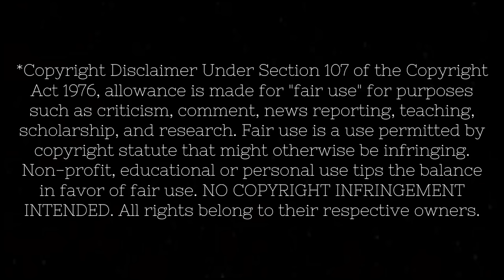this show is disturbing, y'all...GAME OF THRONES: Season 3!!! (part two)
Original Series: Game of Thrones